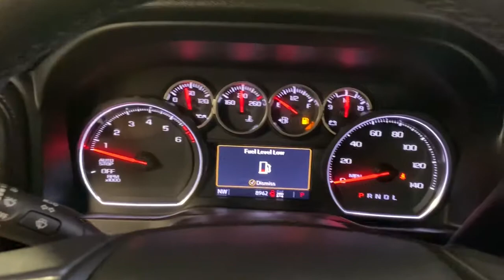2020 Chevrolet Silverado 1500 Miami Shores, Aventura, Miami Beach, Miami Lakes, Miami, FL P2248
Summit White Used 2020 Chevrolet Silverado 1500 available in Miami Shores, Florida at Tropical Chevrolet. Servicing the Aventura, Miami Beach, Miami Lakes, Miami, FL area.
2020 Chevrolet Silverado 1500 LT Trail Boss - Stock#: P2248 - VIN#: 1GCPYFED8LZ289179

Tropical Chevrolet
8880 Biscayne Blvd

Summit White 2020 Chevrolet Silverado 1500 LT Trail Boss 4WD 10-Speed Automatic EcoTec3 5.3L V8 GUARANTEED FINANCE APPROVAL FOR EVERYONE..., TROPICAL CHEVROLET..., LOWEST PRICE ON ANY NEW CHEVROLET...GUARANTEED. brbrRecent Arrival! Odometer is 9427 miles below market average!
Suspension Package,Trailering Package,2 USB Ports (First Row),6 Speakers,6-Speaker Audio System,AM/FM radio: SiriusXM,Radio data system,Radio: Chevrolet Infotainment 3 System,Rear Dual USB Charging-Only Ports,Steering Wheel Audio Controls,Air Conditioning,Electric Rear-Window Defogger,Rear window defroster,Single-Zone Manual/Semi-Automatic Air Conditioning,12-Volt Rear Auxiliary Power Outlet,4-Way Manual Driver Seat Adjuster,Bluetooth For Phone,Power Front Windows w/Driver Express Up/Down,Power Front Windows w/Passenger Express Down,Power Rear Windows w/Express Down,Power steering,Power windows,Remote keyless entry,Remote Vehicle Starter System,Steering wheel mounted audio controls,Manual Tilt-Wheel Steering Column,Speed-sensing steering,Traction control,4-Wheel Disc Brakes,ABS brakes,Dual front impact airbags,Dual front side impact airbags,Electrical Lock Control Steering Column,Front anti-roll bar,Front wheel independent suspension,Keyless Open & Start,Low tire pressure warning,Occupant sensing airbag,Overhead airbag,Power Door Locks,Brake assist,Electronic Stability Control,Hill Descent Control,Rear Vision Camera,Delay-off headlights,Front fog lights,Fully automatic headlights,Panic alarm,Security system,Theft Deterrent System (Unauthorized Entry),Speed control,Steering Wheel Mounted Electronic Cruise Control,Heavy-Duty Rear Locking Differential,170 Amps Alternator,Auxiliary External Transmission Oil Cooler,High Capacity Air Filter,Dual Exhaust w/Polished Outlets,Front LED Fog Lamps,Heated door mirrors,High Gloss Black Grille,High Gloss Black Mirror Caps,Hitch Guidance,LED Cargo Area Lighting,LED Reflector Headlamps,Off-Road Suspension w/2 Lift,Power door mirrors,Rear step bumper,4.2 Diagonal Color Display Driver Info Center,4G LTE Wi-Fi Hot Spot Capable,All-Weather Floor Liner (LPO) (AAK),Apple CarPlay/Android Auto,Chevrolet Connected Access Capable,Cloth Seat Trim,Color-Keyed Carpeting Floor Covering,Compass,Driver door bin,Driver vanity mirror,Front reading lights,Illuminated entry,Leather Wrapped Steering Wheel,OnStar & Chevrolet Connected Services Capable,Outside temperature display,Overhead console,Passenger vanity mirror,Rear reading lights,Tachometer,Tilt steering wheel,Trip computer,Voltmeter,40/20/40 Front Split-Bench Seat,Rear 60/40 Folding Bench Seat (Folds Up),Split folding rear seat,Front Center Armrest w/Storage,Passenger door bin,Performance Red Recovery Hooks,Alloy wheels,Wheels: 18 x 8.5 Black Painted Aluminum,Deep-Tinted Glass,Variably intermittent wipers,3.23 Rear Axle Ratio,GUARANTEED FINANCE APPROVAL FOR EVERYONE...,TROPICAL CHEVROLET...,LOWEST PRICE ON ANY NEW CHEVROLET...GUARANTEED...